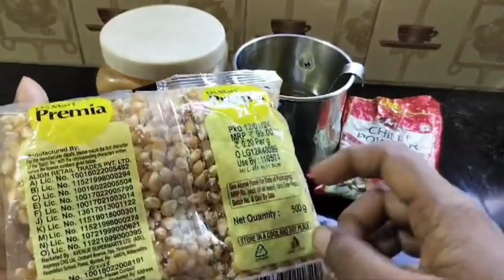ಮಾವಿನ ಹಣ್ಣಿನ ಸಾಗು, ಅದರ ಜೊತೆಗೆ ಪಪ್ ಕಾರ್ನ್